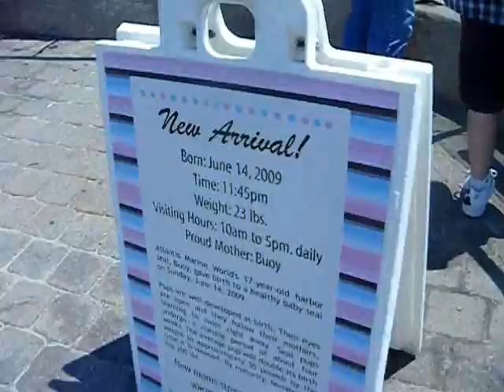One Bite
I HELD A BABY ALLIGATOR! Atlantis Marine World